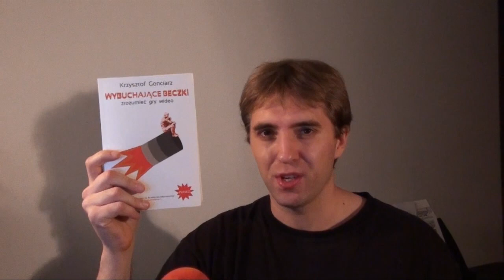Na Sucho #0: Wybuchające Beczki the Konkurs